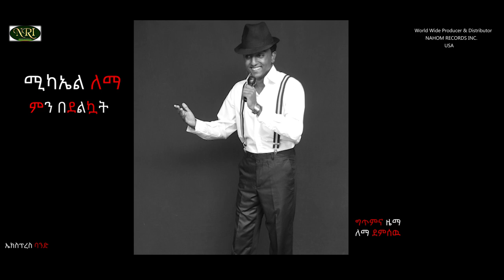Min Bedelkuat By Michael Lemma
Ethiopian Music: check out Ethiopian New Music, Comedy and more Ethiopian Videos By Nahom Records Inc.
Ethiopian Music.

nahom records inc